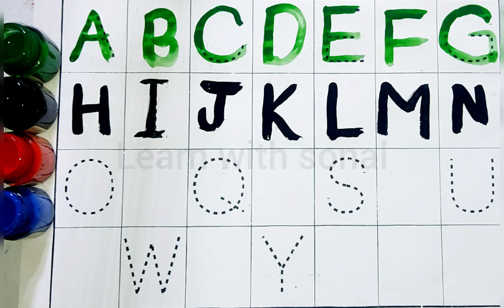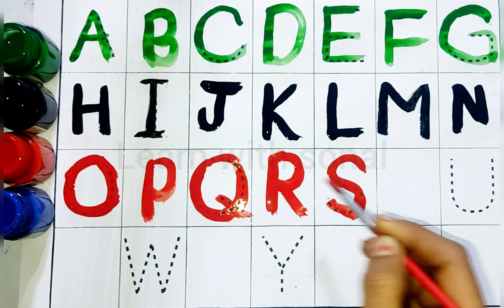A to z alphabet | Abc learn english alphabet | A for apple b for ball 216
Your query 👇

1. abc
2. abcd
3. abcde
4. a for apple
5. a for apple b for ball
6. a for apple b for ball c for cat
7. a for apple b for ball c for cat d for dog
8. a for aroplane
9. a for aroplane b for banana
10. a for aroplane b for banana c for car
11. a for apple
12. abcdefg
13. English alphabet
14. abcd cartoon
15. a for apple bi for boy
16. alphabet songs
17. a for apple a for ant
18. nursery rhymes
19. a for apple song
20. abc songs for children
21. abcd rhymes
22. a for apple b for ball c for cat d for dog
23. abcd alphabet
24. k se kabutar kha se khargosh
25. a for apple b for badka apple
26. a se anar aa se aam
27. a for apple b for ball
28. abcd
29. a for apple wala
30. a b c d e f g
31. abcd varnamala
32. a se anar in hindi
33. k se kabutar
34. Alphabet songs for children
35. abc alphabet songs
36. abcd varnamala
37. english varnamala
38. english alphabet
39. A for apple
40. kids alphabet
41. alphabet for kids
42. abc song
43. a for apple b for ball c for
44. alphabet song
45. apple apple
46. abcd abcd
47. A for apple wala video
48. A for apple video cartoon
49. A for apple b for ball c for cat d for dog
50. A for apple
51. ABCD
52. A for apple b for ball c for cat
53. A se anar a se aam
54. K se kabutar kha se kabutar
55. A for apple b for
56. Varnmala
57  # Learn with sonal
58  abcd
59.
60.
61.
62.
63.
64.
65.
66. a b c d
67. abcd song
 68. abcd cartoon
 69. cartoon
70. abc song
71. Apple
72. abcd wala cartoon
73. abcd abcd abcd abcd
74. b for ball
75. abcd video
76. alphabet
77. abcd a for apple
78. abc cartoon
 79. a for apple wala
80. ice cream
 81. a b c d song
82. bacchon ki abcd
 83. abc abc
84. abcd ka videos
85. abcd ka new video
86. abcd today video
 87. abcd 2023
88. a for Apple new video 2023
89. a for apple b for ball today video
90 Learn with sonal
91 Learn with sonal
92 Learn with sonal
93. most popular video abcd
 94. a for apple important video
95. today abcd
 96. Learn with sonal ka video
97. abcd Learn with sonal
98. bacchon ka abcd video
 99. a for aeroplane b for banana video
100. a for apple b for ball c for cat d for dog e for elephant
alphabet letters
the letters alphabet
abcd letters
abc letters
abcd ka chart
abcdefghijklmnopqrstuvwxyz
abcd all alphabet
dotted tracing alphabets